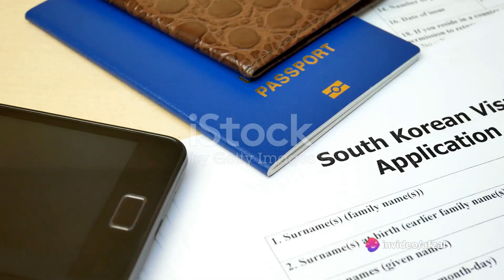How to take admission in South Korea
Navigating South Korea's admission process can vary depending on the level of education you're seeking (undergraduate, graduate, etc.) and the specific institution. However, here's a general overview:

Undergraduate Admission:
Research Institutions: Start by researching universities and their programs. Websites and admission portals usually contain detailed information about entry requirements, application deadlines, and procedures.

Entry Requirements: Understand the entry requirements, which often include academic transcripts, standardized test scores (like SAT, ACT, or Korean SAT), language proficiency tests (such as TOEFL or IELTS for English), and sometimes Korean language proficiency (if the program is taught in Korean).

Application Process: Complete the application form provided by the university or through a centralized admission system (like the Korean Universities Application System - KUAS). This may involve submitting essays, recommendation letters, and additional documents specific to the chosen program.

Visa Application: Once accepted, international students typically need a student visa. Contact the Korean embassy or consulate in your country for visa requirements and procedures.

Graduate Admission:
Research Programs: Identify the graduate programs that align with your academic and career goals. Look into admission requirements and research opportunities available within those programs.

Admission Criteria: Graduate programs often require a relevant undergraduate degree, strong academic records, letters of recommendation, statement of purpose, standardized test scores (like GRE/GMAT), and sometimes work experience.

Application Process: Follow the application guidelines provided by the university or graduate school. Ensure all required documents, including transcripts, letters of recommendation, and any necessary essays, are submitted before the deadline.

Visa and Pre-Arrival Preparation: Once accepted, proceed with the visa application process and make necessary arrangements for accommodation, financial matters, and understanding cultural differences.

Tips:
Language Proficiency: If the program is in Korean, proficiency in the language is crucial. Consider taking language courses or exams to meet the language requirements.

Scholarships and Financial Aid: Explore available scholarships and financial aid opportunities for international students offered by the government, universities, or other organizations.

Stay Updated: Always check the university's official website or contact their admissions office directly for the most accurate and updated information regarding the admission process, deadlines, and requirements.

It's essential to plan ahead, gather necessary documents, and be mindful of deadlines to ensure a smooth application process.